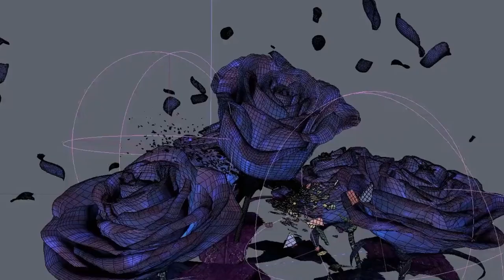ARE YOU READY? - Powerhouse Designed For Gaming and Content Creations - Coming Soon🔥